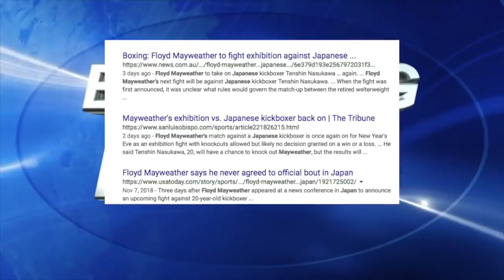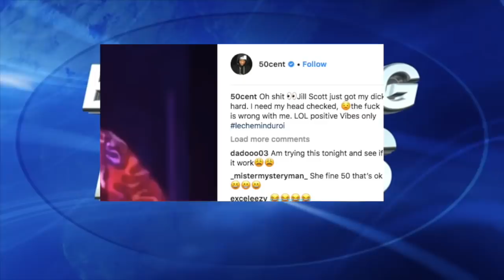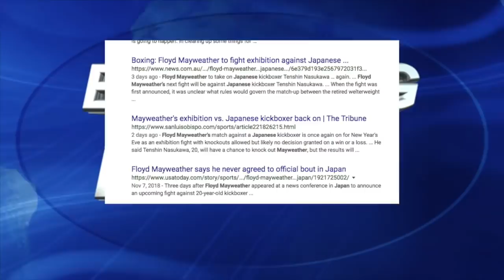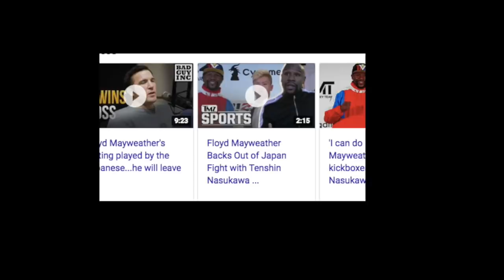50 Cent REACTS Jill Scott, Floyd Mayweather Japan Boxing back! needs money? Dallas Austin Kim Porter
50 Cent REACTS Jill Scott, Floyd Mayweather Japan Boxing back! needs money? Dallas Austin Kim Porter